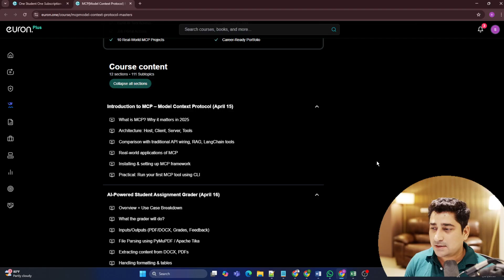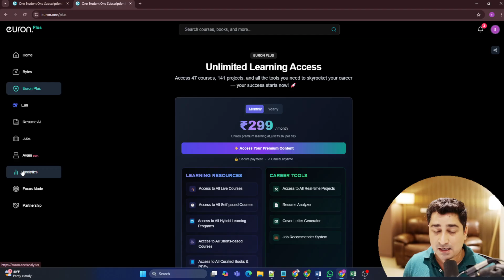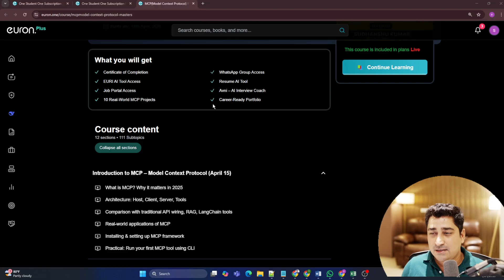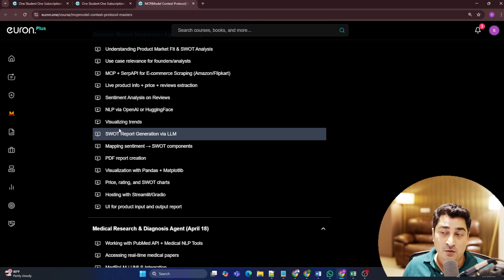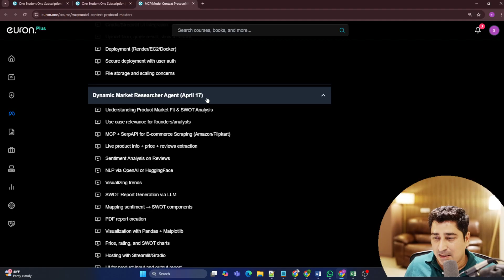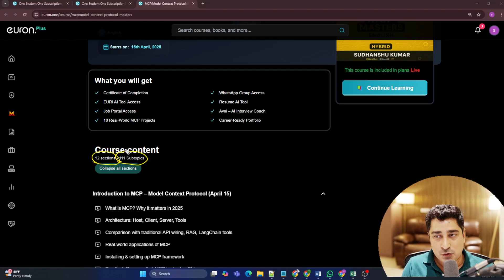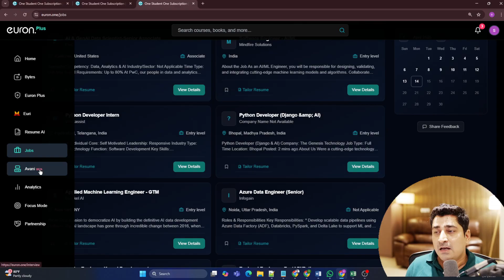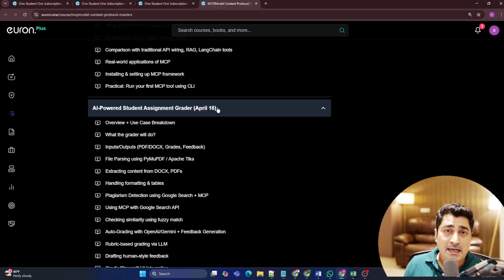🚀 MCP Masters Course Launched - Build Real-World AI Agents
🚀 MCP Masters Course is officially LIVE!
Learn how to build real-world AI agents using the Model Context Protocol (MCP) — the future of tool-connected, intelligent automation. From resume matchers to stock analyzers, this course is packed with hands-on projects, live API integrations, and deployment-ready solutions. Taught by Sudhanshu Kumar, in English, and delivered in a hybrid format.